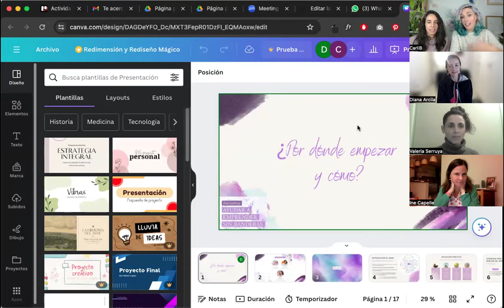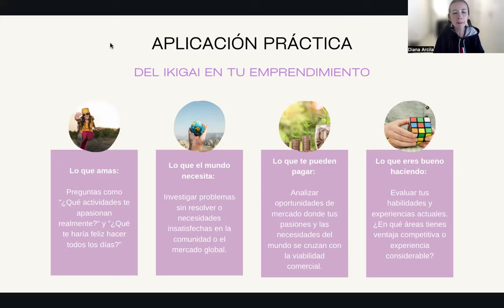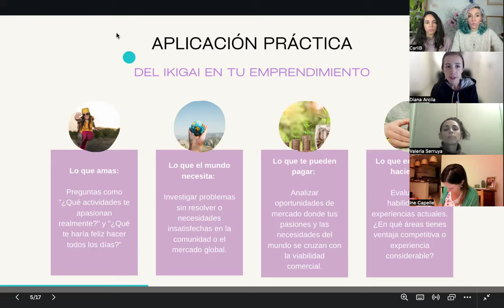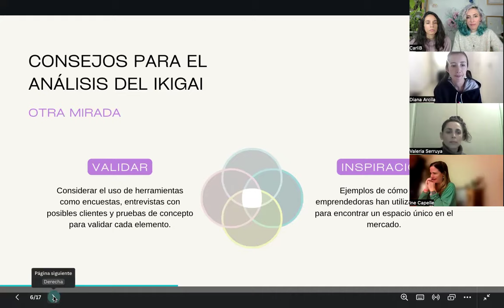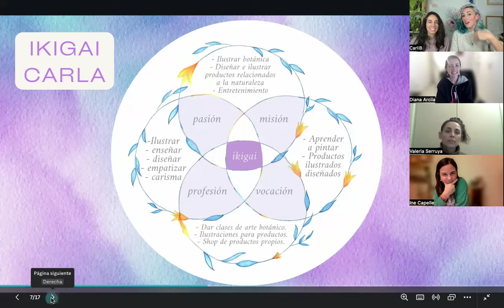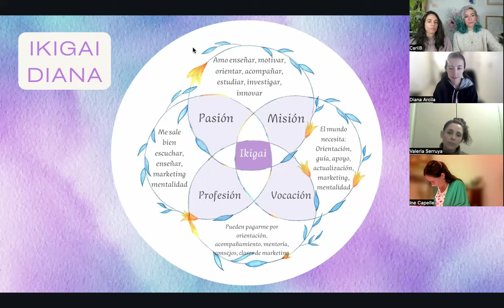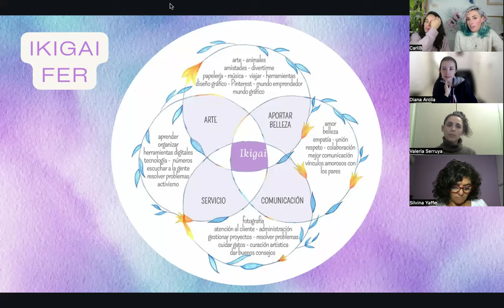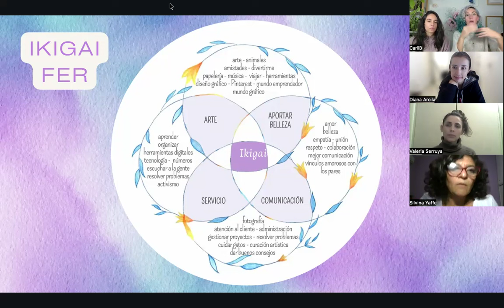Charla 1 iniciativa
Esta iniciativa llamada “ayudar a emprender sin banderas”  está pensada y creada para brindar herramientas y saberes de manera gratuita y ayudar a quienes quieran perder el miedo y animarse a vivir de lo que les apasiona.

Sabemos que emprender no es fácil pero definitivamente ayuda mucho tener las herramientas fundamentales para saber por dónde ir.

Dedicado para quienes quieran ofrecer productos, servicios y también artistas.

⭐ Cronograma de charlas:
26/4- ¿Por dónde y cómo arrancar?
3/5- ¿Cuándo un negocio es rentable?
10/5- Inseguridades y miedo al emprender
17/5- Legalidades y derecho de autor
20/5- Organización de un emprendimiento
31/5- Gestión de tiempo
7/6- Dificultad para poner precios
14/6- Estrategia de venta
21/6- Dificultad para llegar a más gente
28/6- Mucha vergüenza al promocionarse
5/7- Bonus extra: Contaduría y cierre

✨ Esta iniciativa está integrada por:
@carlabonfigli – artista
@soydianaarcila – marketing
@papercat.ar – papelería
@arteika.cuadros – artista
@paoslivorzi_ – Escritura y magia
@valeriaserruya – artista
@Casawashi – Cintas y craft

Queremos comenzar una revolución para perderle el miedo a emprender y ser nuestros propios jefes y jefas.